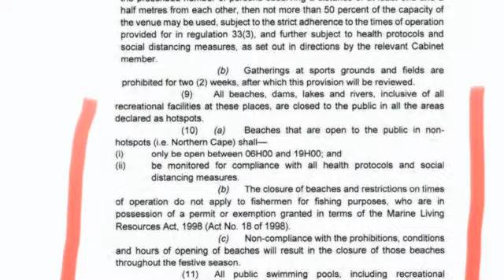Shad catch & cook @ home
This video is about Kents fishing 1st session 2021, Shad catch cook KZN South Coast